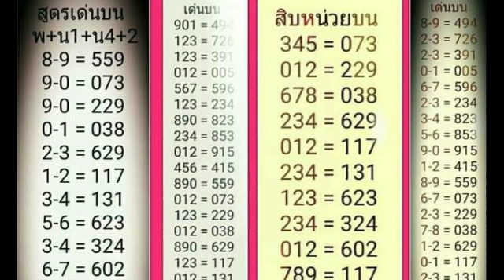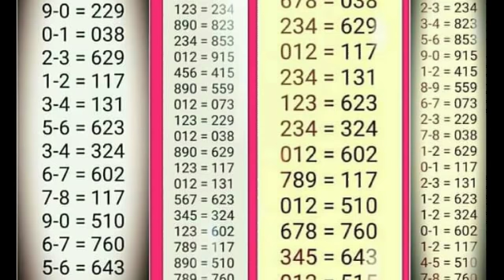4 งวดชนกัน วิ่งบน สถิติเดินดี งวด 1 11 2561